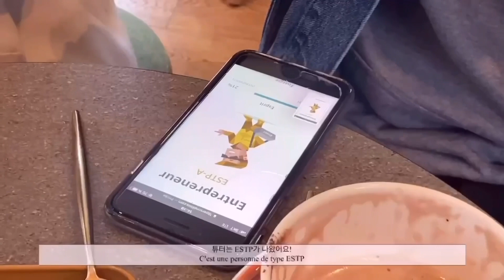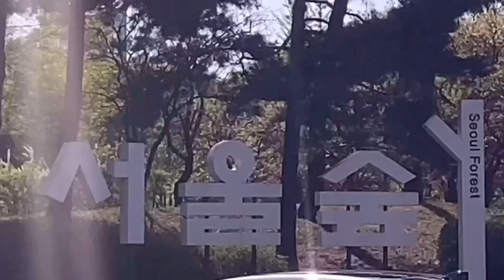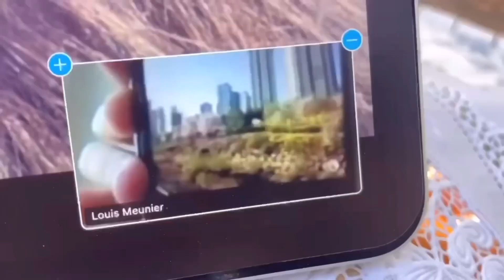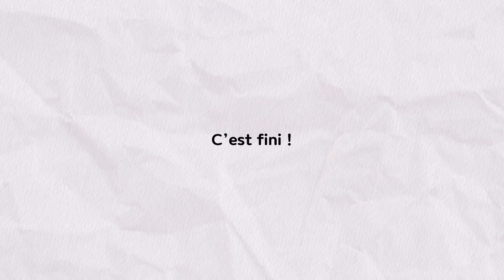2. Wdouble V - Notre mémoire avec TaLK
2022-1 TaLK Program Final Presentation

2번 참가팀 Wdouble V의 Notre mémoire avec TaLK입니다.